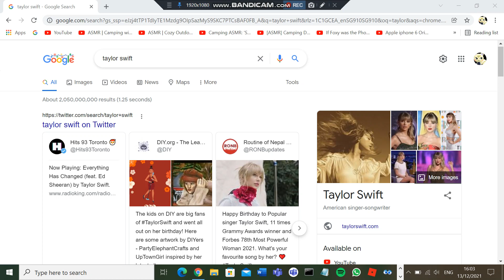Day 13 (Part 1): Happy 32nd Birthday, Taylor Swift